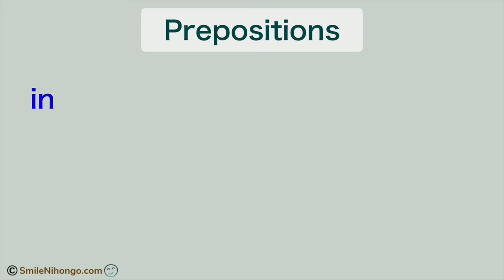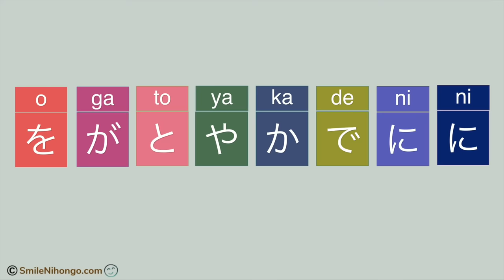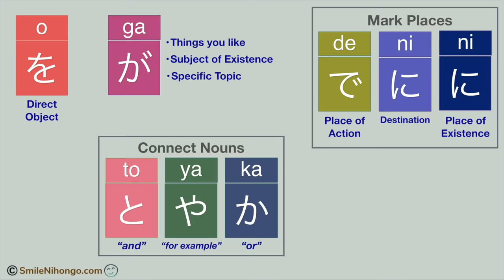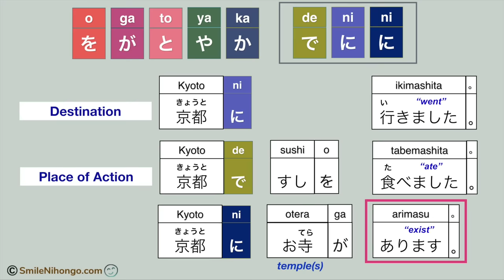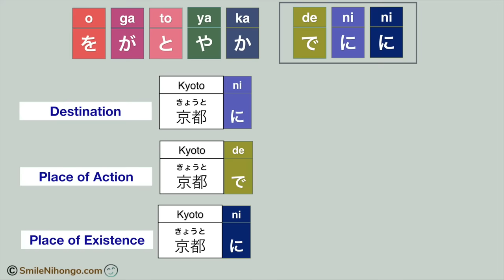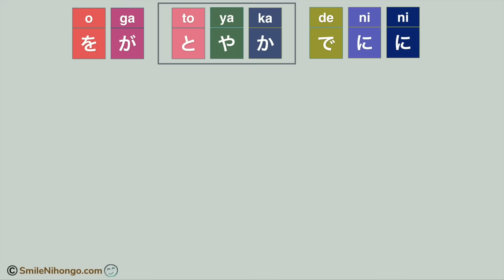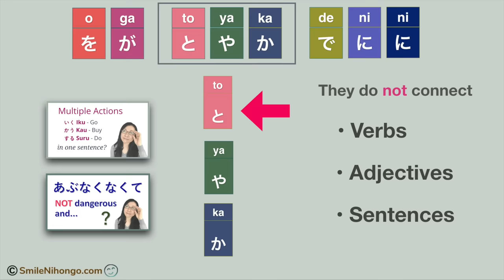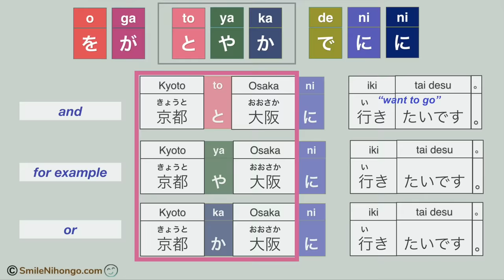Japanese Particles 助詞（じょし）- Which one to use?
Let's learn how to use basic Japanese particles.
2:50 Summary of Particle Functions
4:50 に - Destination
5:29 で - Place of Action
6:07 に - Place of Existence
7:12 が - Things you like
9:25 と, や, か - Noun Connectors
11:31 が - Specific Topic
13:04 が - Subject of Existence
14:08 を - Direct Object

After you watch this lesson, try this exercise on Particles.

こんにちは！I have been teaching Japanese to English-speaking learners in the USA for many years. I design all the lessons and curricula in my online courses based on my teaching experience.

・There is NO time limit to complete a course or package.
・Once enrolled, you have unlimited access to the course or package. (even after they are closed)

Looking forward to being part of your Japanese learning journey. 😊

= School =

= Courses =

= Packages =

= Trial Course (free) =